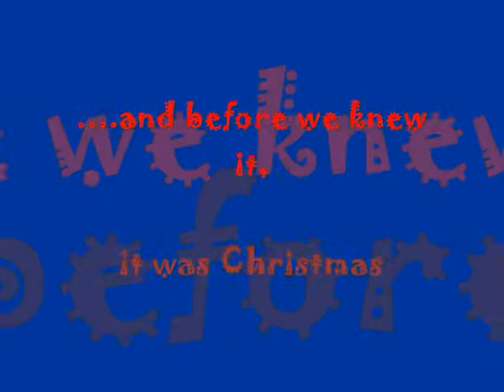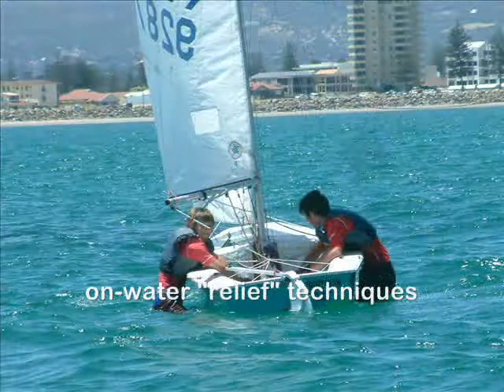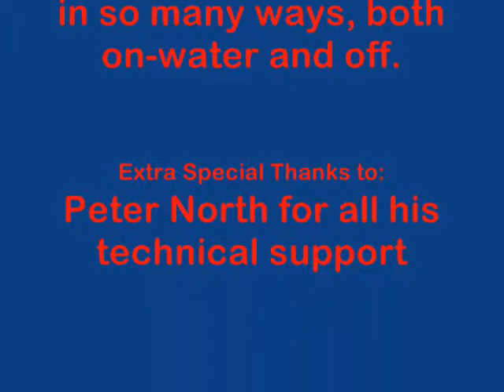images of summer 2005 0001